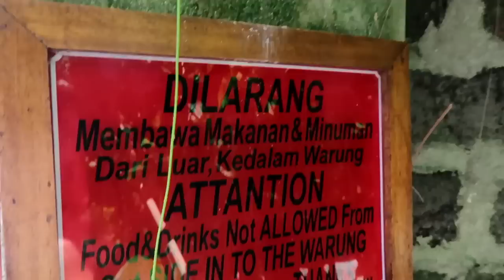Jalan Jalan ke Pantai Private di Bali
haloo, maaf yaa minggu lalu cuman update 1 video.. karena kesibukan yang lumayan. hari ini masih dari bali aku update videonya. semoga suka yaaa